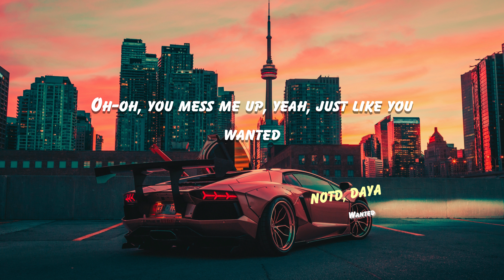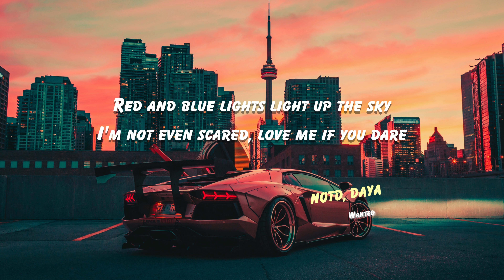NOTD ft. Daya - Wanted (Lyrics)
You would take me, you would have me
Dead or alive, every single night
I could let you, I would let you
But is it a crime to play with your mind?
Don't get too upset with me
You're the one obsessed with me
Whoa, whoa, I surrender now
Oh-oh, chasing after me like I'm wanted
Oh-oh, call the cops, it makes me feel wanted
You turning me in and I don't blame you
'Cause every time you're gone I wanted to
Oh-oh, you mess me up, yeah, just like you wanted
Why do I feel like you're watching me? Oh
When you're not around you're still here somehow
Red and blue lights light up the sky
I'm not even scared, love me if you dare
Oh-oh, just like you wanted
Just like you wanted, just like you wanted
Just like I'm wanted, just like you wanted
You mess me up, yeah, just like you wanted
Just like you wanted

Lisency Lyrics from :
NOTD, DAYA - Wanted,
Artist Publishing Group West, Sam Martin Music Publishing, Delacey Music, Charlieboy Music, Songs Of Universal Inc., We Were Insomniacs Publishing, Poems Publishing Company